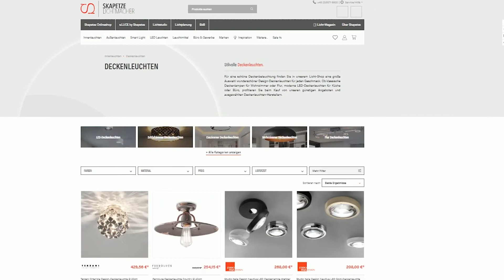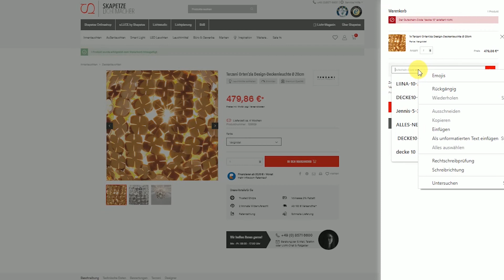Gutschein einlösen auf Skapetze.com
Hier erklären wir Ihnen, wie Sie den Gutschein für Design-Lampen und Leuchten in Bayerns größtem Lichtstudio einlösen können und wo Sie unsere Aktionen im Leuchtenshop finden.